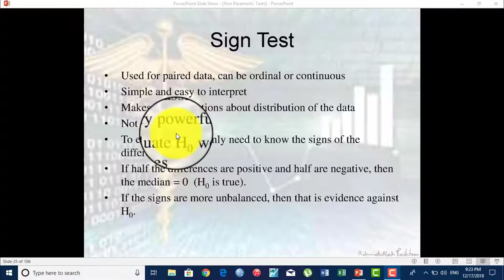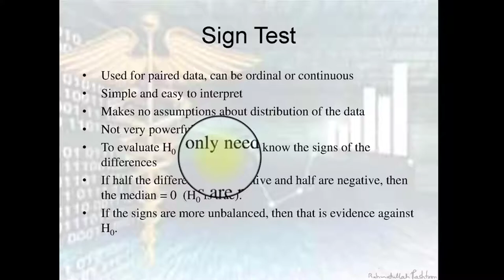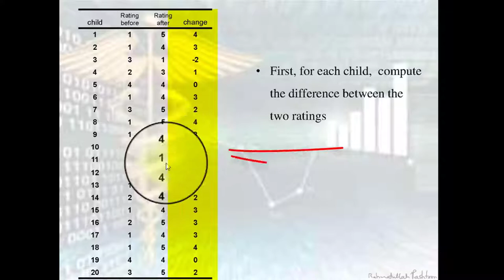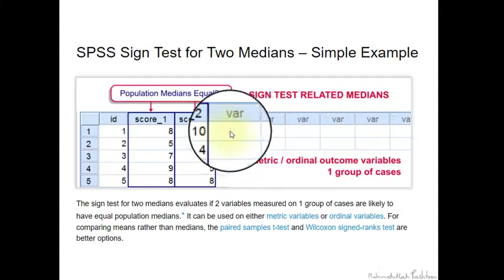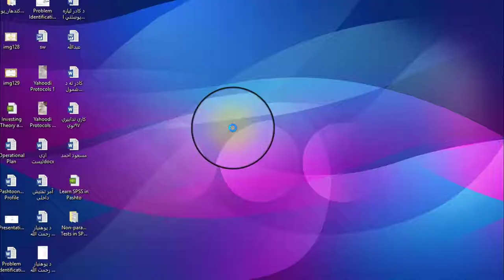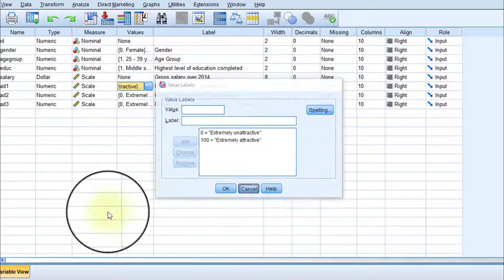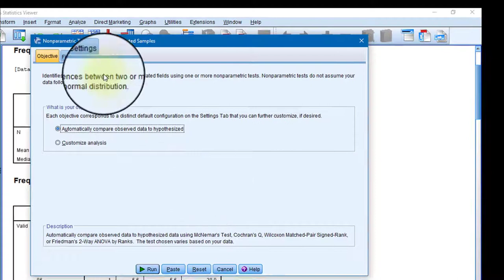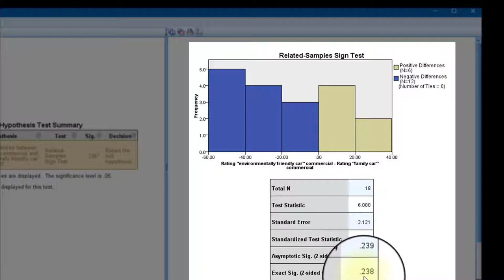030 Sign Test in SPSS - Pashto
Learn SPSS in Pashto - Sign Test in SPSS